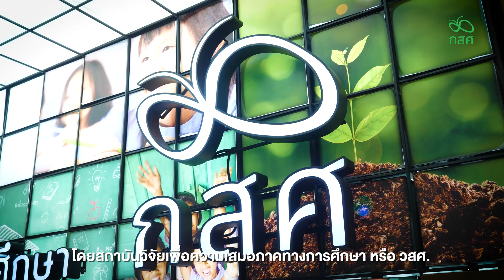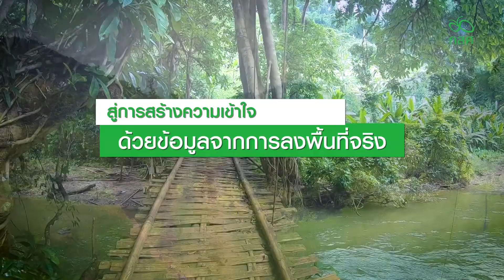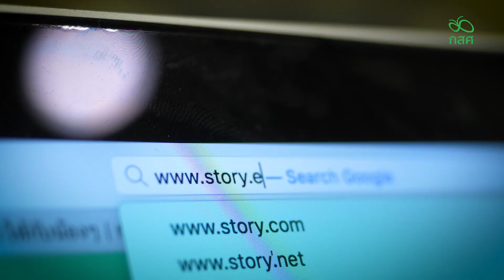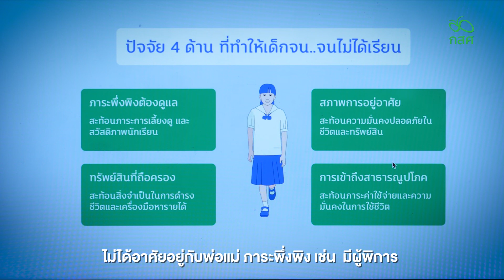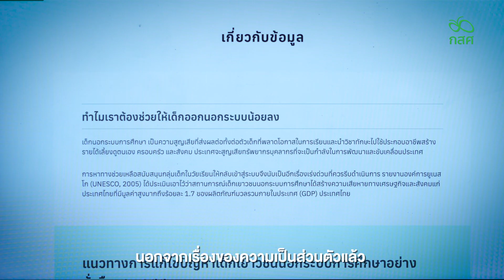รายงานสถานการณ์ความเหลื่อมล้ำหลัง COVID-19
รายงานสถานการณ์ความเหลื่อมล้ำทางการศึกษา พบครัวเรือนนักเรียนทุนเสมอภาครายได้เฉลี่ยลดลงเหลือเพียง 36 บาทต่อวันและพึ่งพาสวัสดิการจากรัฐเป็นแหล่งรายได้หลักมากขึ้น

และยังพบสมาชิกครัวเรือน กลับภูมิลำเนาเพิ่มขึ้น  โดยความร่วมมือระหว่าง กสศ. สพฐ. ตชด. อปท. จะช่วยบรรเทาปัญหาให้เบาลง โดยเงินอุดหนุนอย่างมีเงื่อนไขช่วยลดผล กระทบ เพิ่มอัตราการมาเรียนในกลุ่มเสี่ยงหลุดออกนอกระบบได้  พร้อมเดินหน้าช่วยเหลือนักเรียนยากจนพิเศษปี 63 เพิ่มเป็น 1 ล้านคน